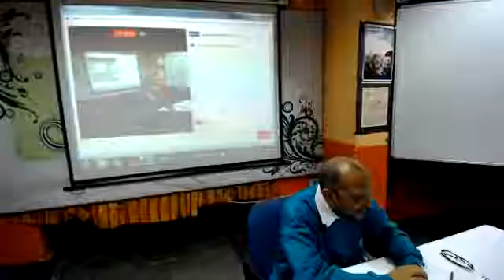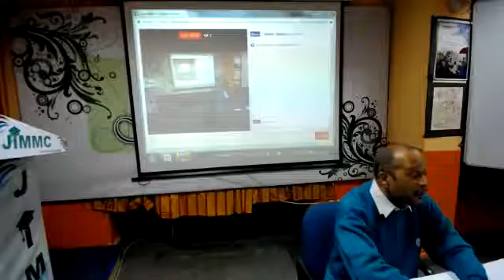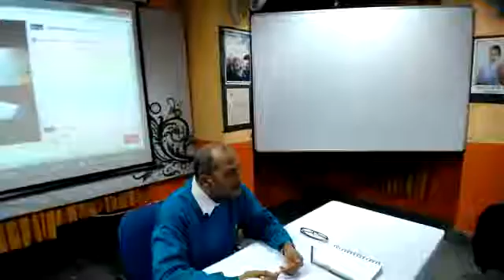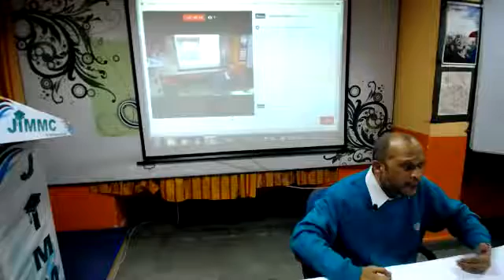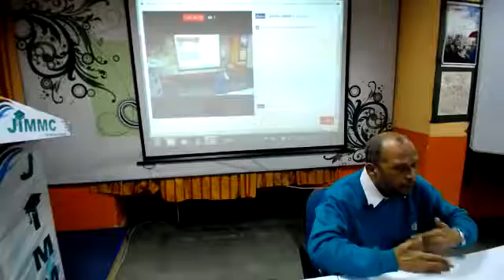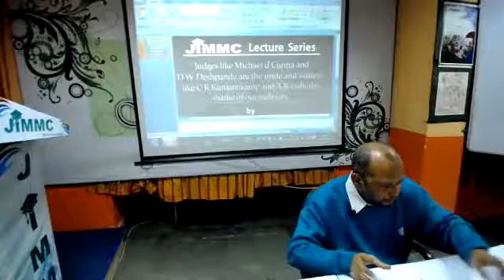JIMMC Lecture Series By Dr N R Mohanty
Judges like Michael d Cunha and D W Deshpande are the pride and
justices like C R Kumarswamy and A R Joshi the shame of our judiciary